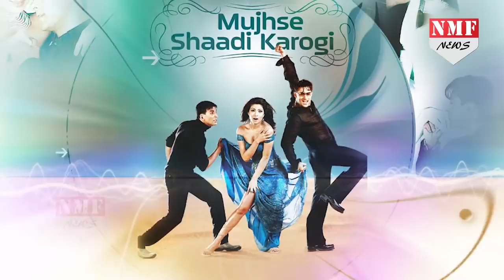Salman की Bharat के लिए Priyanka देने जा रही हैं इतनी बड़ी कुर्बानी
Priyanka Chopra May Leave Quantico Serial For Salman Khan Bharat Film. To know more watch this video